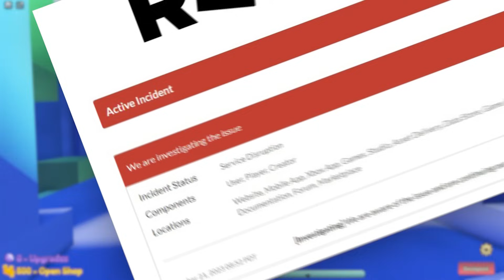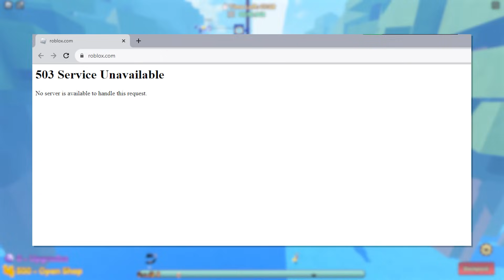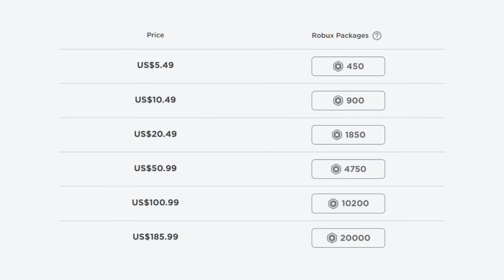لا تشتري روبوكس الان ! (اسعار جنونية) 🤑❌